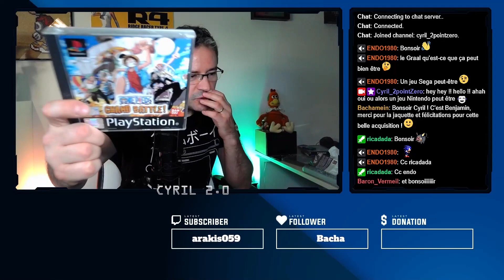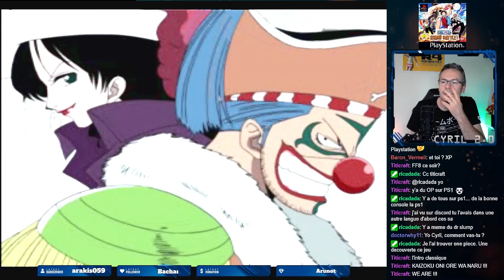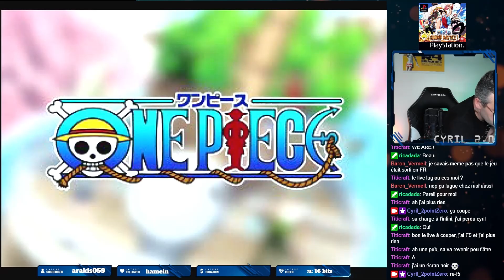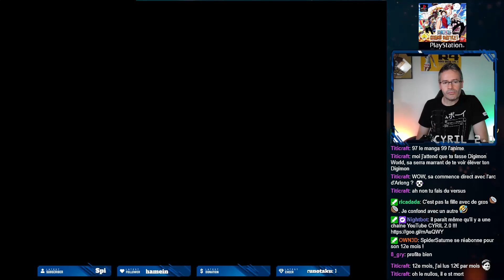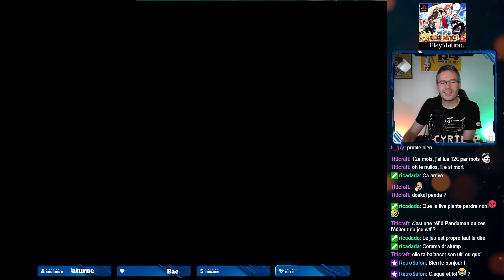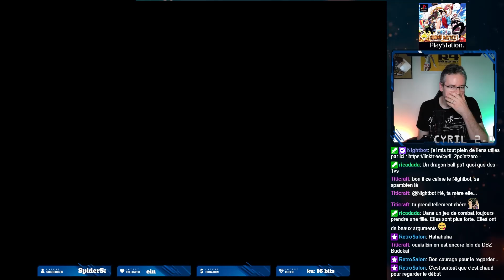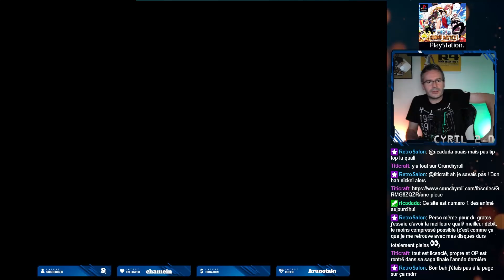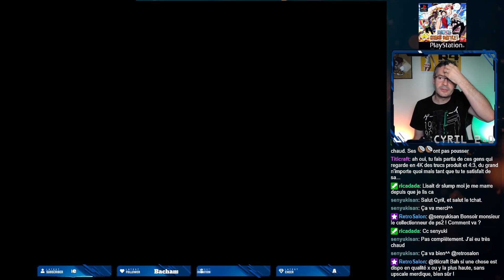le roi des pirates - ONE PIECE GRAND BATTLE [2003 - PS1 🇫🇷]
bref, j'ai testé One Piece Grand Battle sur PS1 !
pas une partie de plaisir ! le jeu est assez difficile à prendre en main malgré un niveau de difficulté en mode facile par défaut... à priori il me faudra y passer un peu plus de temps pour réussir à progresser. Pas mal de combo et autres coups spéciaux sont à découvrir dans ce vs fighting dans l'univers de One Piece, aux allures de Smash Bros.